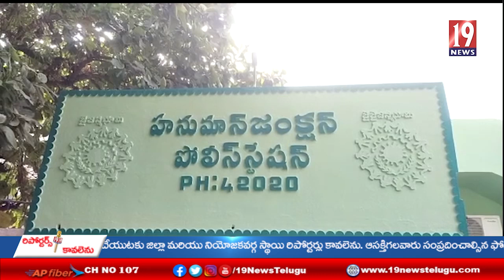హనుమాన్ జంక్షన్ లో భారీగా పట్టుబడ్డ అక్రమ మద్యం- కృష్ణా జిల్లా